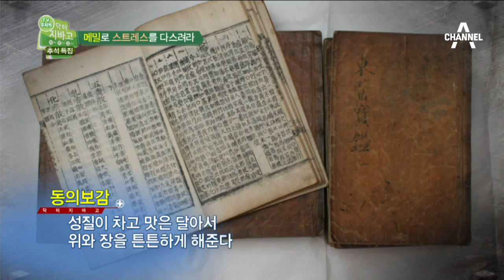故 정주영 회장이 헬기까지 동원한 건강식_채널A_닥터지바고 54회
닥터지바고 故 정주영 회장이 헬기까지 동원한 건강식
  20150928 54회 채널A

# 비법공개!“CEO들의 건강 코드3”
대한민국 대표 CEO들이 선택한 건강법! 정주영&이병철의 건강비법에는 숨겨진 어떤 것이 있다?! 암을 극복한 부자들의 식단부터 습관까지 그들만의 특별한 건강법이 지금 공개된다!